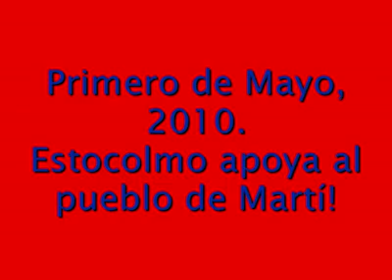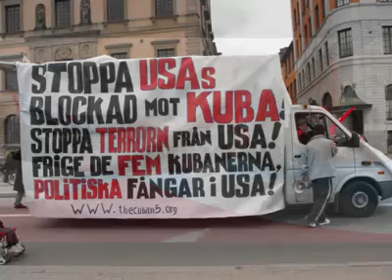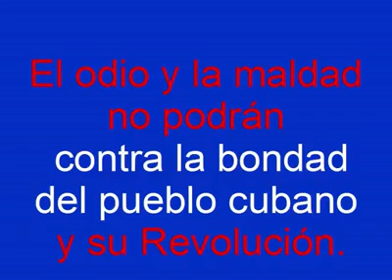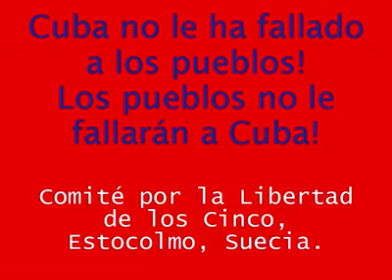"Kuba is not alone"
1:st of may /Stockholm